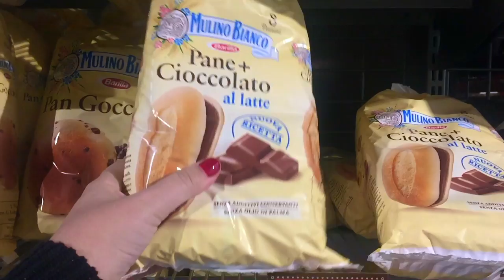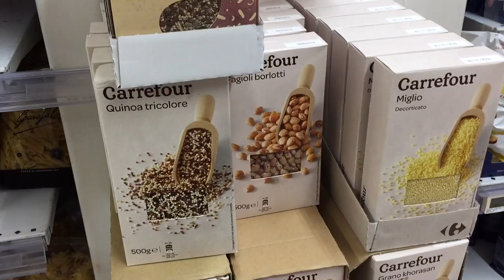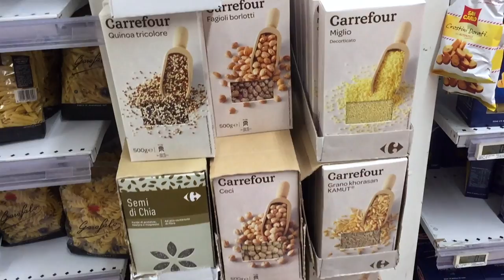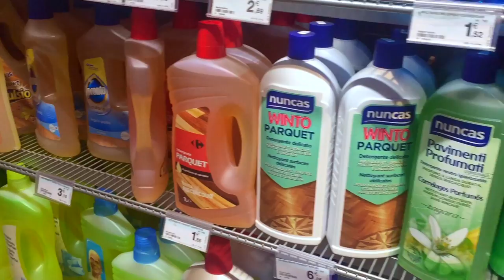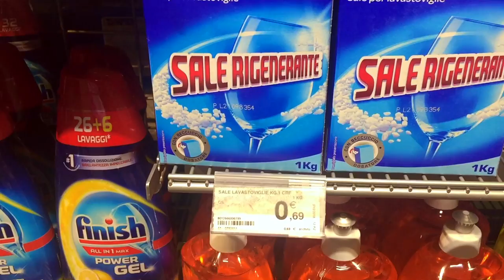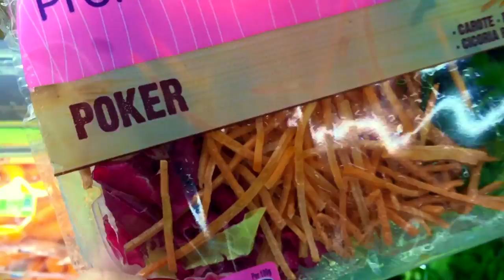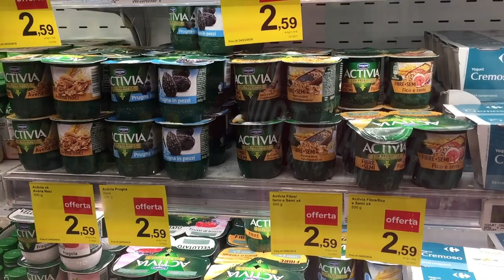SUPERMERCADO EM ROMA - Fazendo compras no Carrefour - Ep. 36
Visitar um supermercado em outros países está sempre na nossa lista, mas na Europa vale muito a pena! Mesmo comprando em euro, muitos produtos que consumimos são fabricados lá e acabam saindo bem em conta, além de conhecer coisas que não temos acesso por aqui.
Fomos no Carrefour em Roma e mostramos pra você como são os preços por lá. Dá pra fazer comprinhas de lanches e economizar uma graninha ao invés de comer na rua, inclusive trazer lembrancinhas como o maravilhoso chocolate europeu, que por aqui acaba saindo muuuito caro e em Roma você compra por poucos euros. Lembre-se sempre de ver as normas de vôos para não trazer alimentos/equipamentos proibidos e acabar ficando sem o seu produto.

O canal "Posso te mostrar?" é composto por Felipe Rodrigues e Ana Carolina Braga.

Nosso objetivo é mostrar para as pessoas dicas legais de turismo.

Queremos mostrar todos os lugares por onde passarmos.

Atualmente moramos no Espírito Santo, e queremos mostrar para vocês os principais pontos turísticos do nosso querido estado.

Nos acompanhe!!!